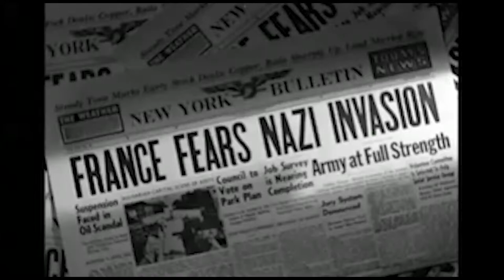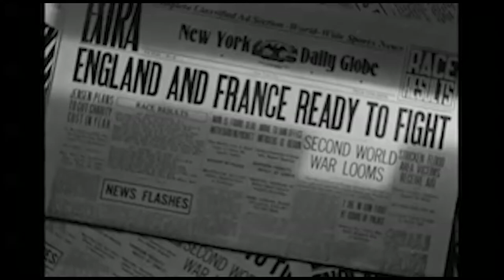Discurso de El gran dictador. Práctica de edición de video.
Práctica realizada a través de 30 minutos de imágenes en blanco y negro mudas que nos entregan los profesores, visualizadas y escogiendo el sonido que elijamos debemos hacer un montaje con algún tipo de sentido entre las imágenes escogidas y el sonido.

Para el sonido elegí el discurso de El gran dictador de Charles Chaplin, que dura 4 minutos y que fui reduciendo y cortando para que durara un minuto y medio aproximadamente y que además tuviera también sentido.